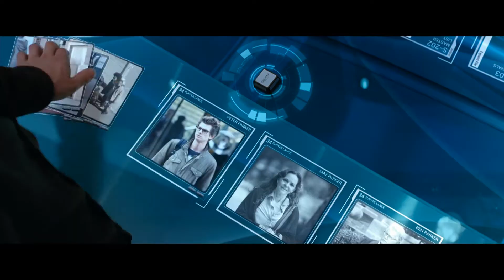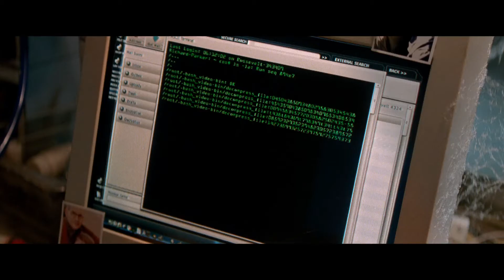The Amazing Spider-man 2 - Official Trailer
A sequel to the much acclaimed 2012 film The Amazing Spider Man, in which Spider man must confront an enemy far more powerful than him to protect his fellow New Yorkers. Gear up to watch an upturning return of Andrew Garfield.
Cast: Andrew Garfield, Emma Stone and Jamie Foxx